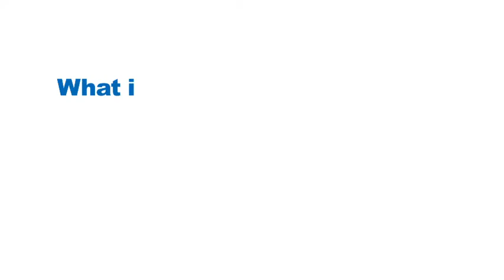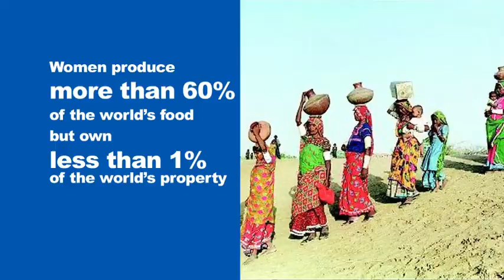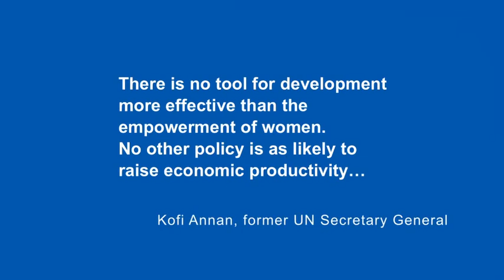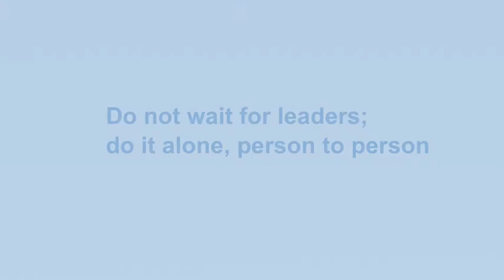About Project Inspire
Project Inspire: 5 Minutes to Change the World is back!

The call for pitches is now open! Make sure to submit your ideas as a 5-minute pitch video or one page written proposal

You can do your part -- take action to empower women and girls and help inspire change.

Submit your life-changing idea to help women and girls in Asia/Pacific, Middle East or Africa attain a sustainable livelihood through entrepreneurship. The winning team gets a USD 25,000 Women's Empowerment grant to support their existing women's empowerment program.

Deadline for all submissions is 30-June 2012.

-The Project Inspire team

Project Inspire 2012 is a joint initiative between Singapore Committee for UN Women and MasterCard Worldwide -- with support from academic partner, INSEAD.

Launched in celebration of the 100th International Women's Day (8 March, 2011) and the 25th Anniversary of MasterCard in the region, Project Inspire offered young people the chance to make their life-changing idea a reality.

450 youth teams from more than 50 counties submitted their inspired ideas to win a US$25,000 Women's Empowerment Grant and our three winning teams, The Hapinoy Program, UPLift Initiative and Painting the Road to Empowerment are now making their ideas a reality.

Check out Project Inspire online:

Encourage your friends to show their support and join us on Facebook

Follow us and spread the message worldwide on Twitter @Proj_Inspire